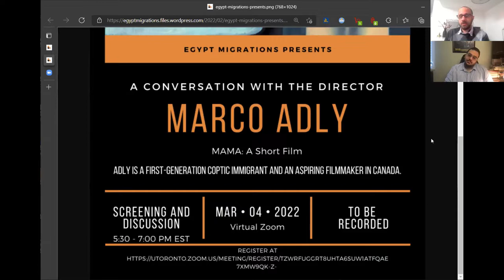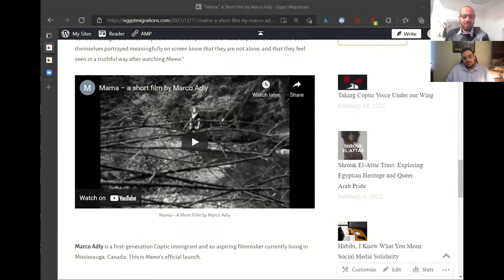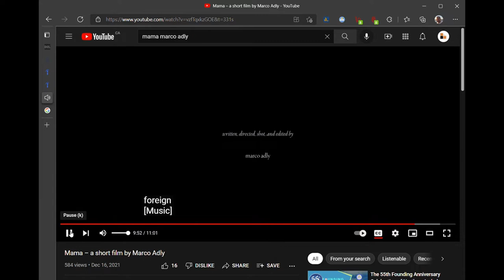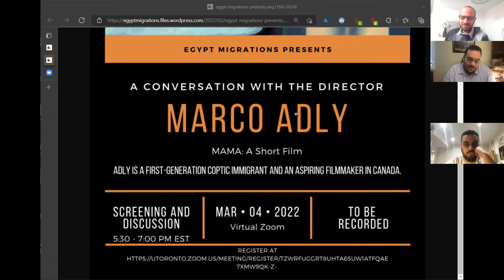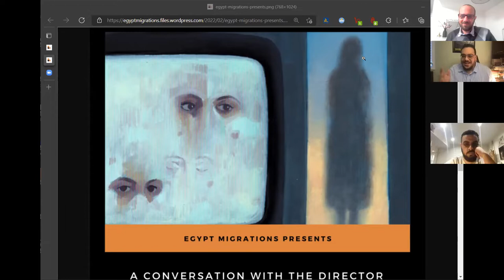A Conversation with Marco Adly, Director of Mama: A Short Film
Egypt Migrations is proud to present a conversation with Marco Adly, director of Mama: a short film. Adly is a Coptic Canadian and aspiring director. His film tells the story of a Coptic family in Canada during the days following the Maspero massacre and the Egyptian Revolution of 2011.

To learn more about Marco and to watch the full film,

To find out more about Egypt’s migrants in the Americas and across the diaspora, visit our

Please subscribe for more videos on Egypt, its history, its diasporas, and the everyday lives of Coptic & Muslim Egyptians, Greek, Italian, Jewish, Armenian, and others from Egypt in Europe, Australia, and the Americas.